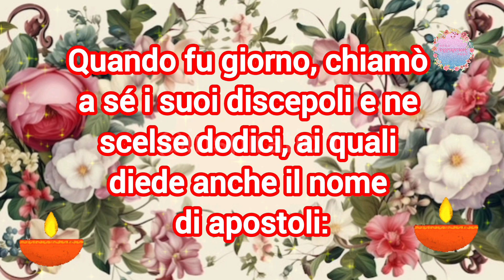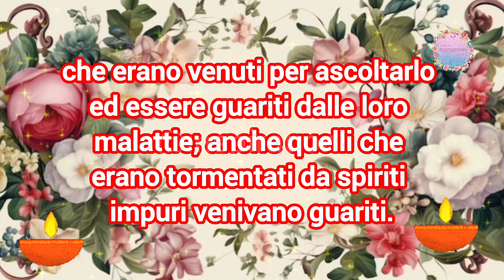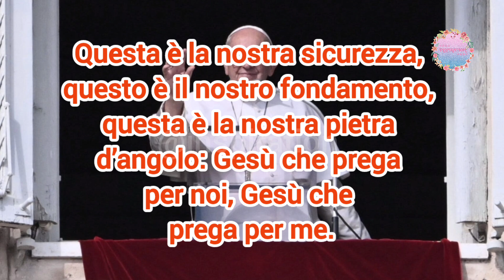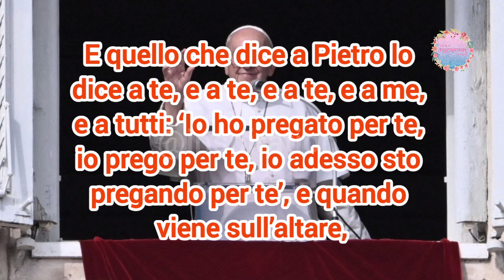Santo VANGELO del Lunedi 28 Ottobre 2024 con parole di Papa Francesco